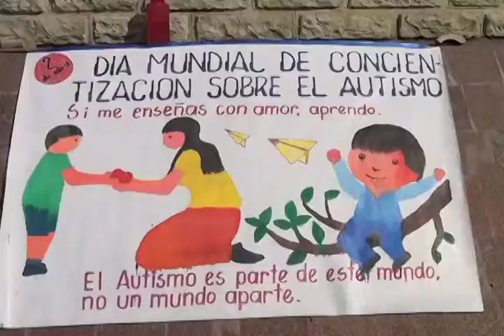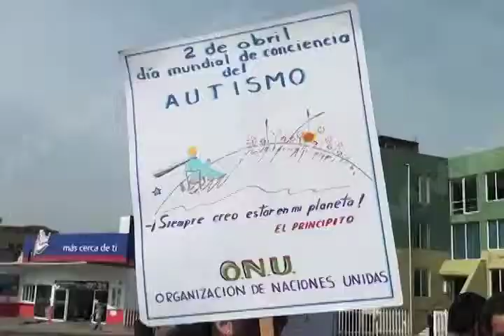VIRGINIA MARCHA AUTISMO FT